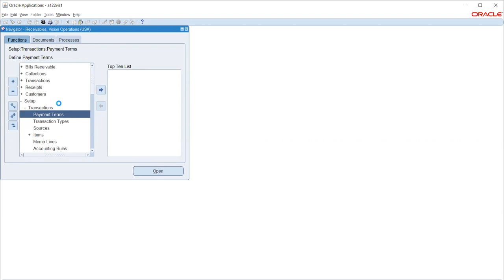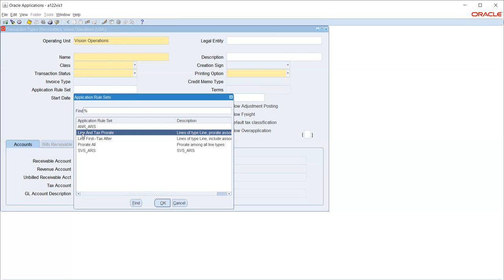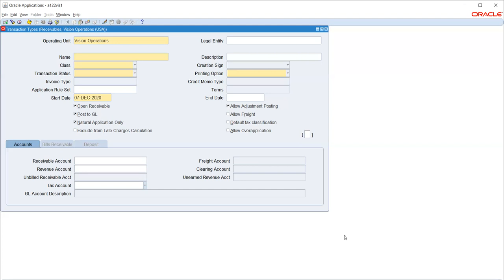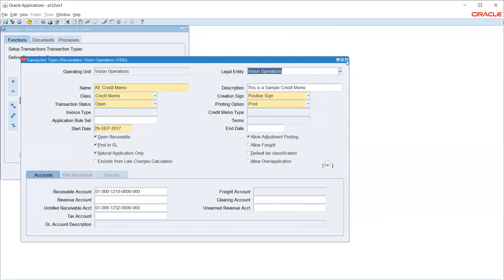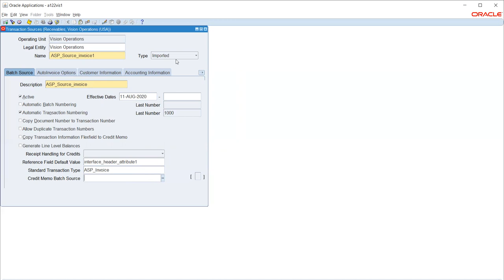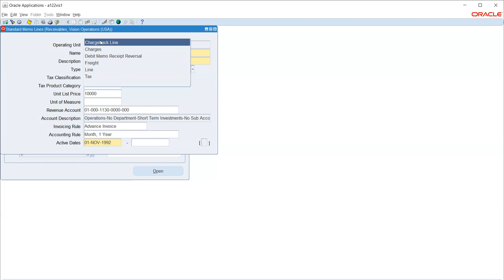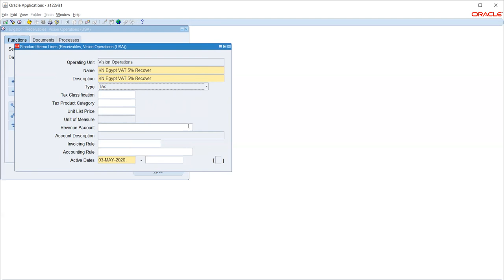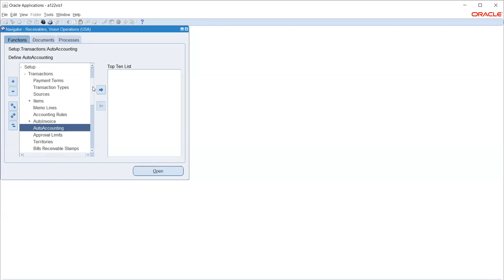Oracle AR Config Part II R12 ( Tamil )